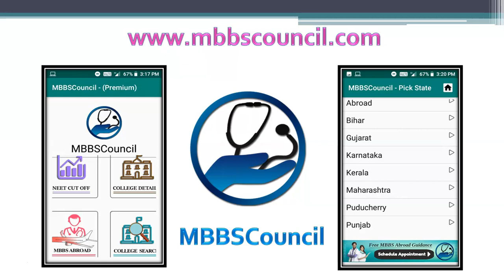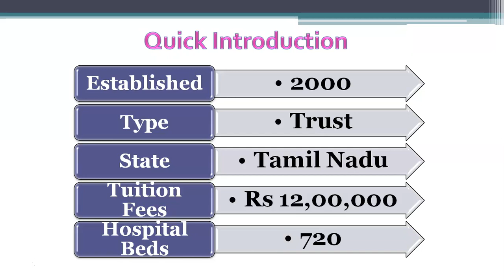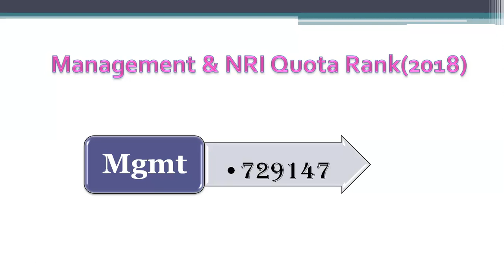PIMS Pondicherry - MBBS Admission - Seat Matrix - Fees - Last NEET Score Cutoff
Pondicherry Institute of Medical Sciences is one of the Private medical college in Pondicherry of Union Territory. It was established in the year 2000. The tuition fees for this medical college  is Rs 12,00,000 per year.  The total MBBS Seats available in this medical college is 150. Total MD course seats is comes to 46 MS seats is 10 and MD/MS course has 10 seats.

Admission to Pondicherry Institute of Medical Sciences is based on the NEET score  obtained in the NEET UG examination conducted by National Testing Agency.

Students can get admission into this medical college either through State Quota or through management Quota and NRi Quota. 40% of the seats in this college are available under state govt quota which comes under subsidized tuition fees of Rs 3,35,000 /year.  Remaining seats are filled under management quota and nri quota by the Pondicherry state counselling authority.

Last  cut off for all reservation categories which got seat into Pondicherry Institute of Medical Sciences  is shown here.  729147 was the last All india rank for management quota student  who entered into this college during 2018.

During 2018,  The last NEET score for OC reservation category  was 367 who got admission  into Pondicherry Institute of Medical Sciences. You can check out this year cutoff data in mbbscouncil android app.  NEET cutoff for SC was 201 and for EBC it was 339.

Based on the order of  how the seats were filled,  colleges are ranked at all india level  as well as state level.  Pondicherry Institute of Medical Sciences  Pondicherry  state ranking is 2.